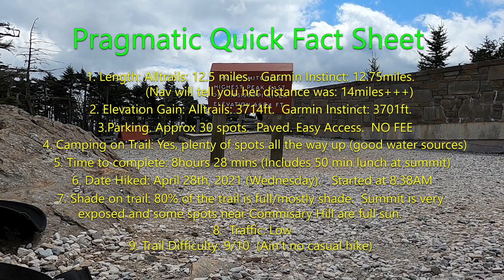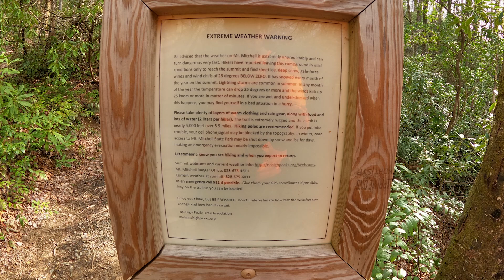Hike to Summit of Mt. Mitchell - ALL THE INFO YOU NEED! Pragmatic Hikers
This is our hike in late April 2021.
We wanted to make a video that covered all the details we were not able to find from other sites and put them into one place.  All of the quick facts are 1st in the video here - then you have a full 7 min video of the hike itself!